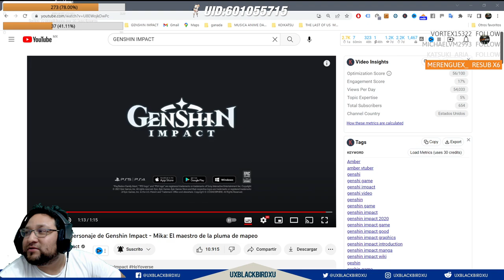MI REACCION A la Demo de nuevo personaje de Genshin Impact - Mika: El maestro de la pluma de mapeo